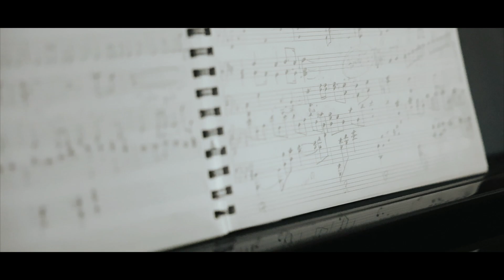l I Am a Child of God arranged by Jalin Tilley l